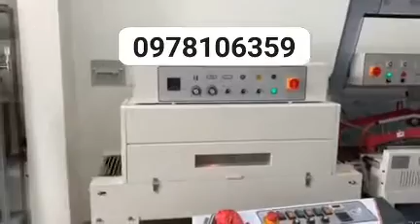Máy cắt dán và rút màng co tự động, máy đóng gói màng co hộp, máy rút màng co hộp khẩu trang,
Ánh Nguyệt
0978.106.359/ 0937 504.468